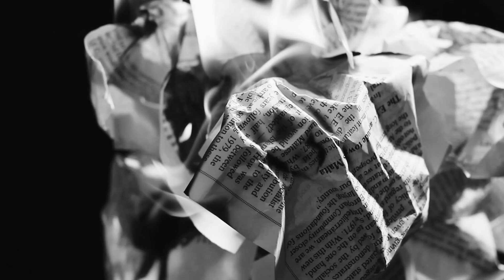Break the Silence - Jessica Magro (OFFICIAL MUSIC VIDEO)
Music and Lyrics by Jessica Magro
Song Produced by Matteo Depares at Wicked and Loud Studio
Makeup: Faith Pace

Videographer: Marlon Polidano
Photographer: Mark Soler

Label - WickedAndLoud Records / Believe Music